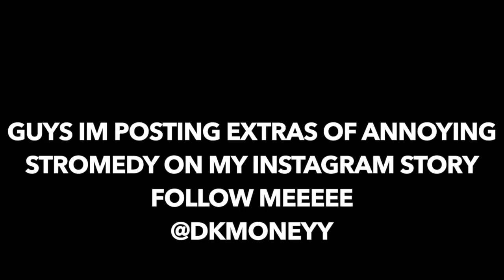Mooking My Roommate While In The Shower He Was MAD!!!!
Music Is By Prime Capital

Prime Capital Website

Music Is By @Stromedy

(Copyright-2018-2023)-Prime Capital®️